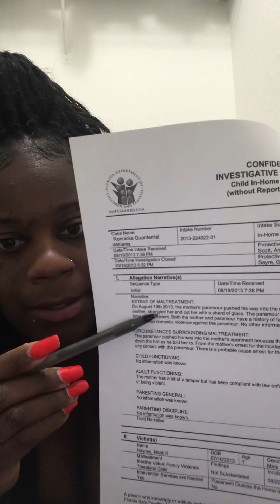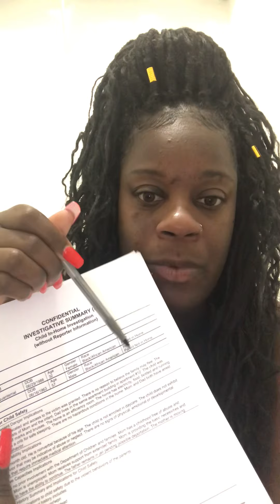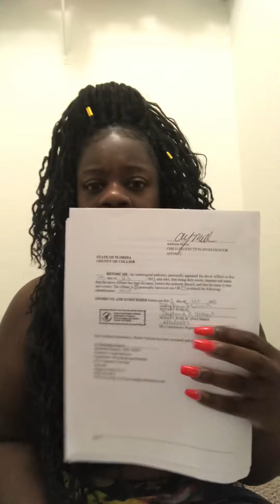StoryTime: How I Ended Up In The Mental Institution And My Son In Foster Care